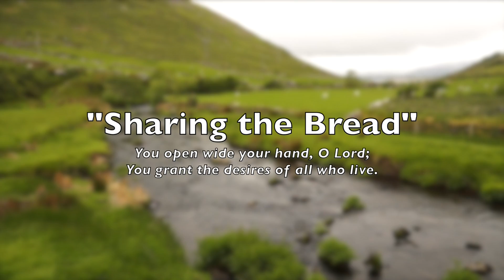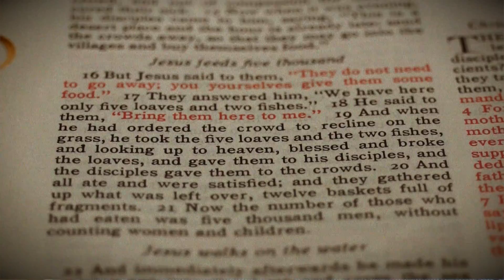"Sharing the Bread"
Reflection for 18th Sunday in Ordinary Time - "Sharing the Bread" by Fr Paddy Hennessy.